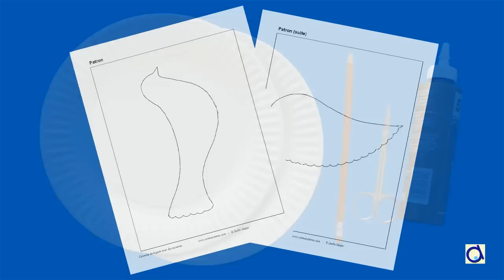Colombe avec assiettes en papier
Cette belle colombe peut servir comme décoration de table pour un mariage ou une communion ou bien pour Noël ou toute autre occasion. Vous pouvez aussi la faire pour célébrer la Journée internationale de la Paix le 21 septembre.